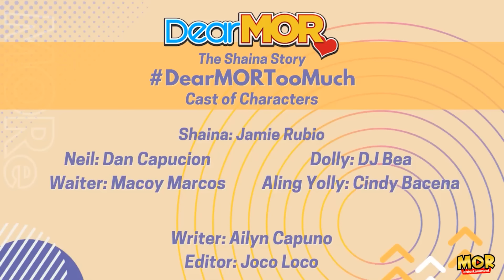Dear MOR: "Too Much" The Shaina Story 09-02-22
"Ayaw mo kong mahirapan pero hindi mo man lang ako maheads up. Eh di sana, nag meet halfway na lang tayo." DearMORTooMuch - The Shaina Story